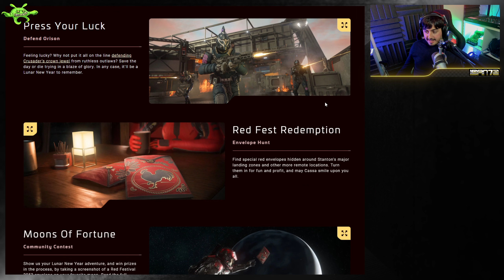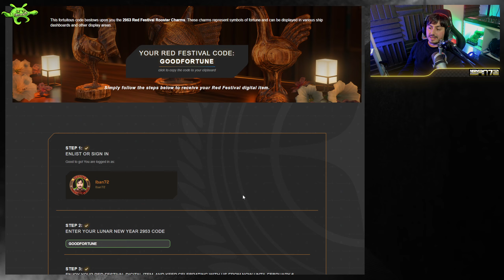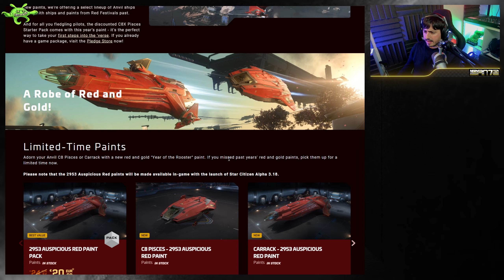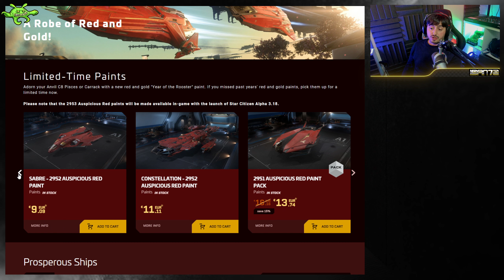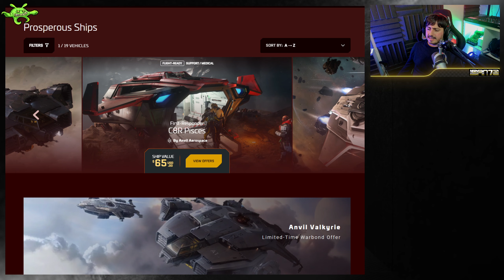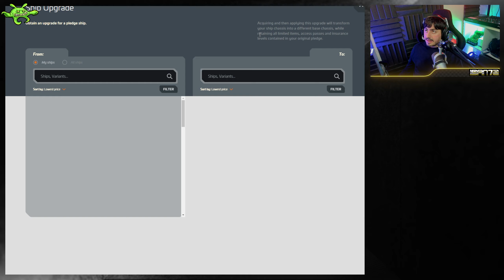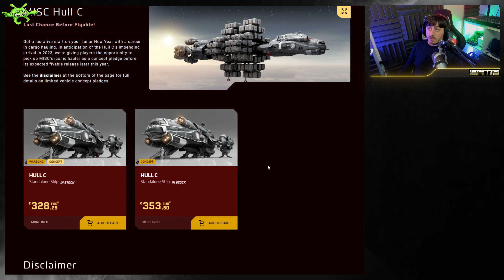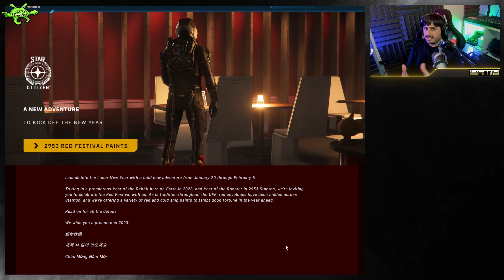📯 EVENTO Año lunar chino 2953 y nuevo parche 3.17.5 | Noticias starcitizen Español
Noticias de Star Citizen en Español

Eres nuevo y quieres disfrutar de la experiencia en compañía?
Únete a nuestra comunidad de  ESTELAR
✨ESTELAR✨

Crear cuenta en STAR CITIZEN